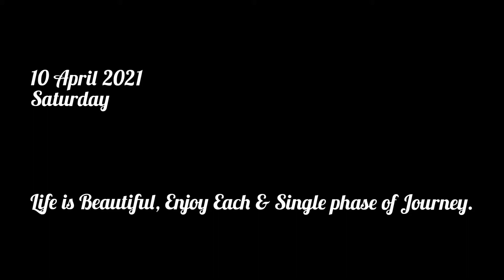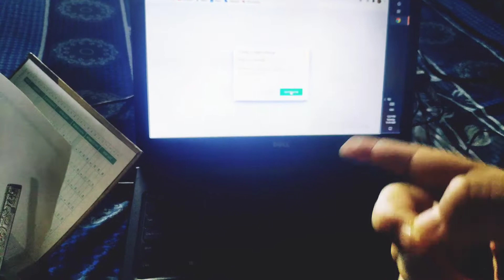Daily Vlog|| Homemade Momo's😋|| Experiment karna pada bhaari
Hello Everyone Hope you all are fine & healthy, enjoy my Daily Vlogs.

In Todays Vlog we made Veg- Momo's at home, so enjoy it & keep supporting.

       ⤵️Aajao milte hai yahan ⤵️

(Esse apna hi channel samajna😀)

अपने आसपास सफाई बनायें रखे।🙏🏻
Stay Bless All of You❤️

🌟Hearty Thanks to the Artist for the Beautiful  Music/Track ⤵️😊

✨ To The Space: Inshot Classic
✨ Campfire Delicate Steve.mp3
✨ Bounce Ball- Twin Musiccom